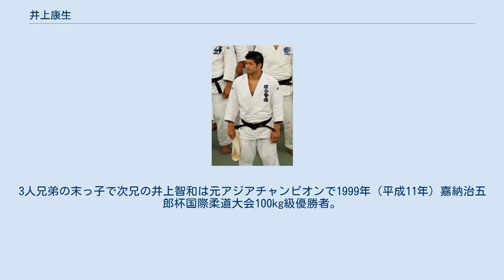井上康生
井上 康生（いのうえ こうせい、1978年（昭和53年）5月15日 - ）は、宮崎県宮崎市出身の柔道家（六段）、柔道指導者。
東海大学教授。
2012年（平成24年）11月から柔道男子日本代表監督。
 妻はタレントの東原亜希。
 2000年（平成12年）のシドニーオリンピックで金メダルを獲得。
2001年（平成13年）の全日本選手権では全日本の絶対的エースであった篠原信一を決勝で破り初優勝。
その後、大会3連覇を果たす。
 2004年（平成16年）のアテネオリンピックでは日本選手団の主将に選ばれた。
周囲からはシドニー大会に次ぐ五輪二連覇を期待されたが、準々決勝でオランダのエルコ・ファンデルヘーストに背負い投げで一本負けを喫した。
敗者復活戦に回るも、三回戦でアゼルバイジャンのミラリエフに大内刈りを返され一本負け。
五輪二連覇の夢には届かなかった。
 2008年（平成20年）4月29日の全日本柔道選手権で高井洋平に敗れ、北京オリンピック100kg超級の代表権を失う。
この大会は石井慧が優勝し、北京オリンピック100kg超級日本代表の座には石井が就いた。
 同年5月2日、かねてよりその圧倒的なポテンシャルから総合格闘技への転向が期待されていたが、柔道指導者の道を選び現役生活からの引退を表明した。
 同月、日本オリンピック委員会（JOC）の2008年度スポーツ指導者海外研修員（長期派遣）に選定され、同年12月から2年間、スコットランドのエディンバラに派遣された。
留学先では英語研修と欧州の柔道指導法・柔道事情を研究する。
 2003年（平成15年）ごろからフジテレビ系SRSの取材で知り合った東原亜希と交際。
2008年（平成20年）1月に東原と結婚。
2009年（平成21年）5月8日に第1子（長女）、2010年（平成22年）11月26日に第2子（長男）が誕生した。
 2011年（平成23年）1月、スコットランドでの留学を終え帰国。
同年3月に綜合警備保障を退職。
同年4月より東海大学体育学部武道学科専任講師 兼 東海大学柔道部男子副監督に就任。
全日本のコーチとして世界選手権に帯同した。
 ロンドン五輪後に篠原信一が惨敗の責任を取って全日本男子監督を辞任した後を受けて、2012年11月に新たに代表監督に就任することになった。
 2013年（平成25年）8月には国際柔道連盟の殿堂入りを果たすことになった。
 2015年（平成27年）4月に東海大学体育学部准教授に昇格。
2019年（平成31年）4月に同教授に昇格。
 監督就任後はそれまでの指導方法を見直し、科学的なトレーニングや他国選手の映像分析、他国の格闘技を学ばせるなど様々な改革に着手。
2016年（平成28年）8月、監督として初めて挑んだリオデジャネイロオリンピックでは、男子は金メダル2個を含む7階級全てでメダルを獲得し、低迷が続いていた男子柔道を復活に導いた。
日本代表男子が全階級でメダルを獲得したのは1964年東京オリンピック以来52年ぶりのことであった。
 宮崎県都城市生まれで幼児期まで過ごす。
5歳から柔道を始める。
出身道場は静充館（宮崎市）。
シドニーオリンピック柔道競技男子100kg級金メダリスト。
得意技は内股。
日本オリンピック委員会・選手強化キャンペーンのシンボルアスリート制度適用選手。
身長183cm。
体重103kg。
足のサイズ31cm。
胸囲120cm。
ベンチプレス170kg。
背筋力200kg。
血液型O型。
 現役時代は綜合警備保障（ALSOK）に所属。
2003年（平成15年）7月から所属先の綜合警備保障のテレビコマーシャルに出演していた。
3人兄弟の末っ子で次兄の井上智和は元アジアチャンピオンで1999年（平成11年）嘉納治五郎杯国際柔道大会100kg級優勝者。